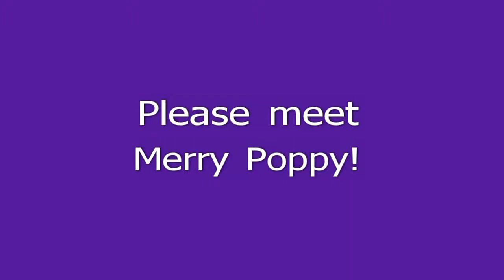poppy1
Estimated date of birth: 5/13
Miss Poppy came to us with 3 young pups in toe.  Poppy is a wonderful loving mother to her pups.  She also acts like a pup herself.  She loves playing with her puppies or other dogs. She has lots of energy and personality. She has pep in her step! She does great with cats and loves humans.  She is an active dog who we think is pretty darn smart.  She will be a great student for obedience class we think.
Poppy is learning to go potty outside, but still has a few accidents.  She is getting the sit command down.
Our rescue is participating in Maddie's Adoptathon at the Pleasanton Stoneridge Mall on May 31st and June 1st. This is the biggest free adoption event in the bay area!